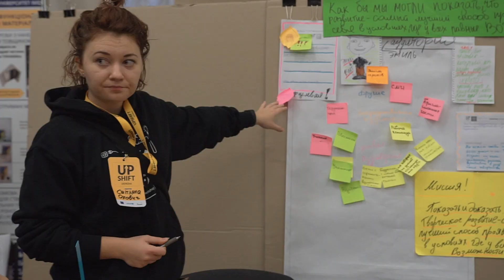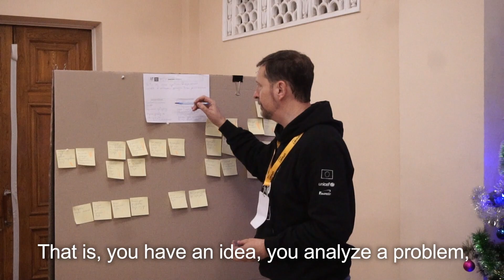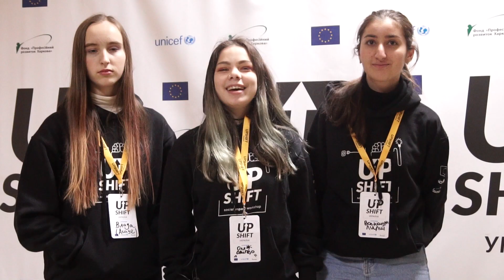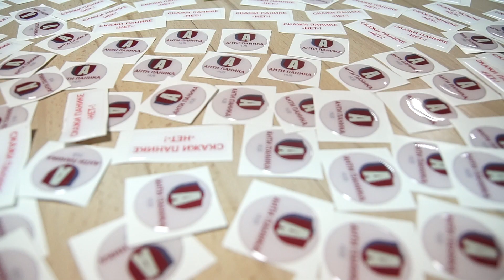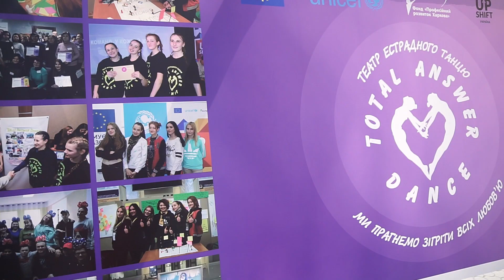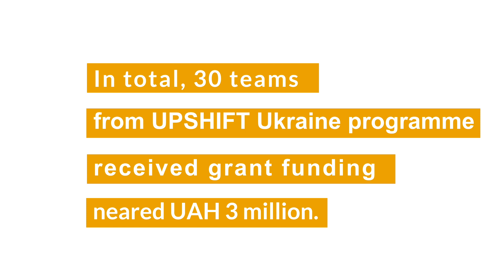UPSHIFT Ukraine programme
UPSHIFT is a global innovations programme, which covers over 20 countries worldwide. In Ukraine, the program was piloted in 2018 in Kharkiv. In 2019, the project has been extended to Donetsk and Luhansk regions.

The UPSHIFT programme equips young people with the skills and resources they need to identify the problems in their communities and offer innovative solutions. It promotes the resilience of young people, and their communities benefit from the solutions they propose. Teams of young people aged 14 to 21 participate in the programme and receive training in planning, teamwork and entrepreneurial skills, as well as grants to implement their ideas and long-term support from mentors.